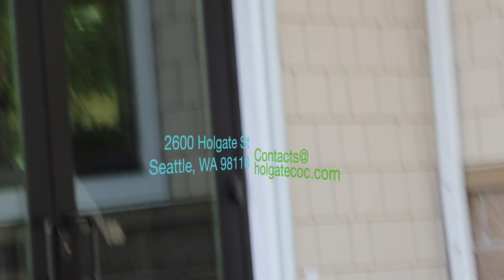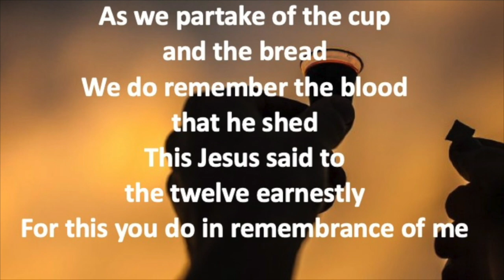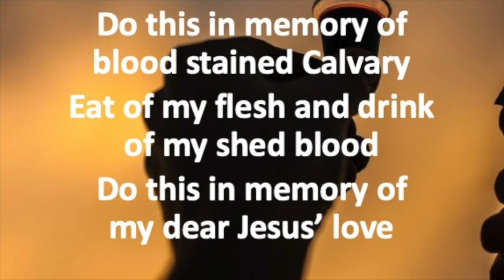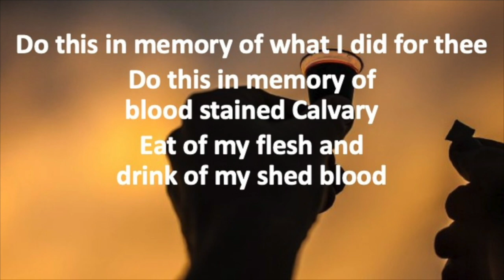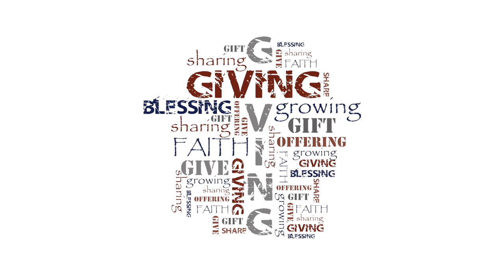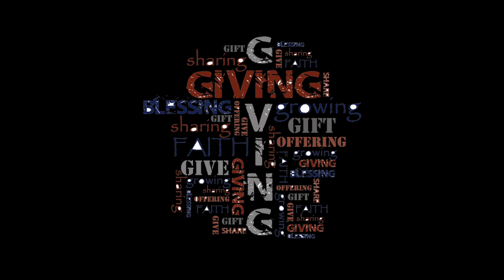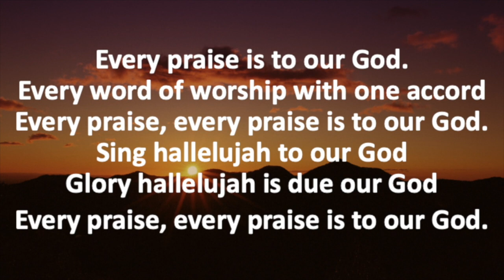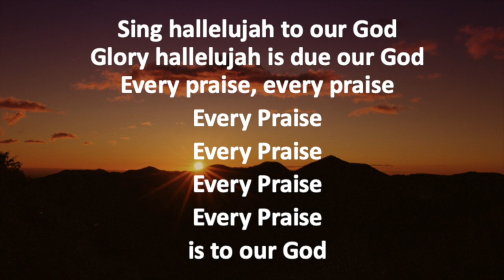Holgate COC Worship July 12